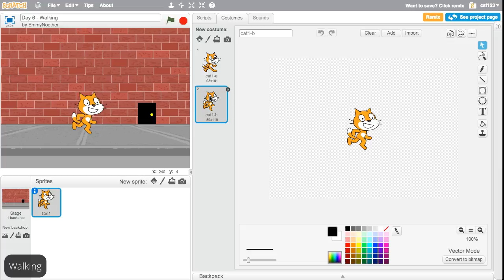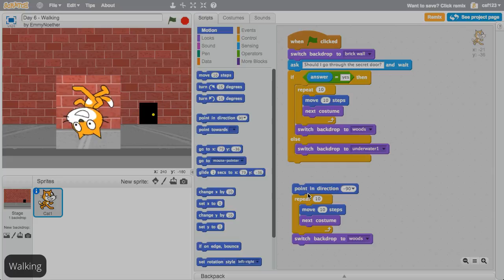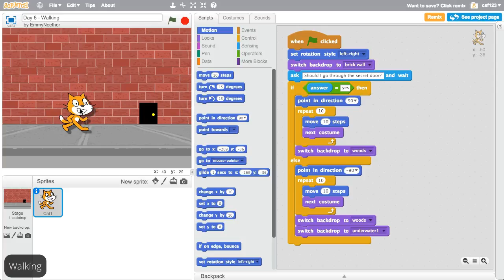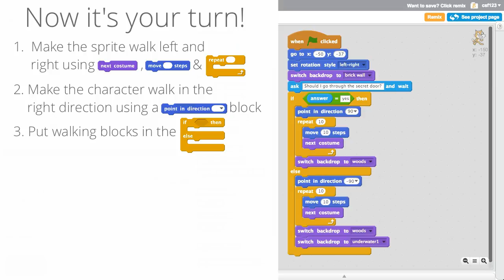ACT 6 ADD ON WALKING